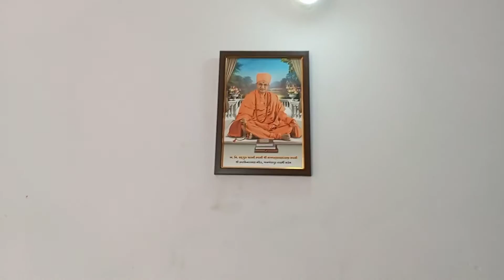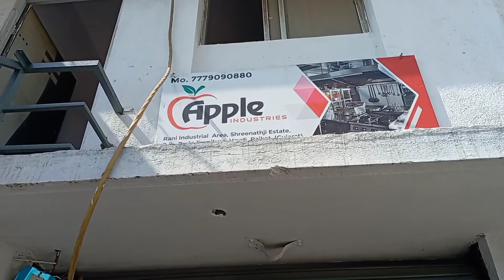Dhyan & Dhyana vlog😍😍hamara new business .. happy labh pacham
vlog_11
happy labh pacham
Dhyan & Dhyana vlog😍😍
hamara new business
at rajkot#